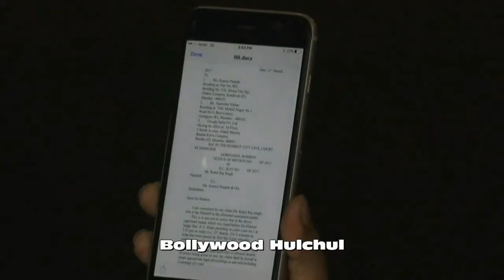Pratyusha Bannerjee's Boyfriend Rahul Raj Singh Demands For Ban on Her Short Film